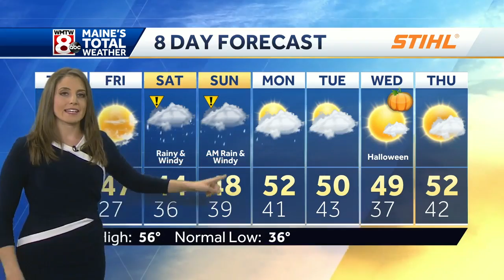A quiet stretch with sunshine today and tomorrow; next storm impacts the weekend